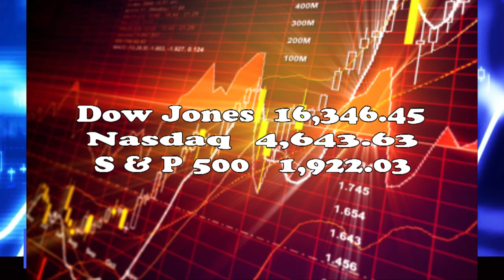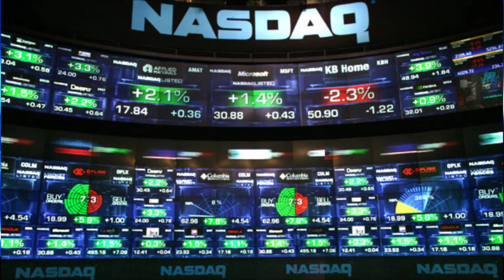THVNHTD CT1232 Tin Tức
Đây là chương lần thứ 1232 sau phần tin tức là phóng sự Buổi Họp Mặt Tân Niên của Hội Cựu Sinh Viên Quốc Gia Hành Chánh Miền Đông Hioa Kỳ do THVN-HTĐ thực hiện được tổ chức tại nhà Harvest Moon FallsChurch Virgina hôm 2/1/2016